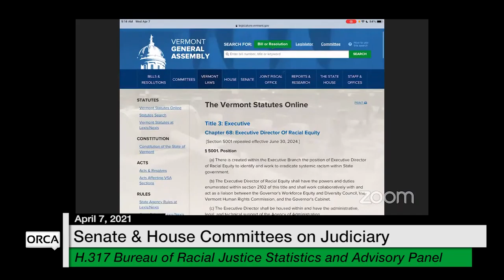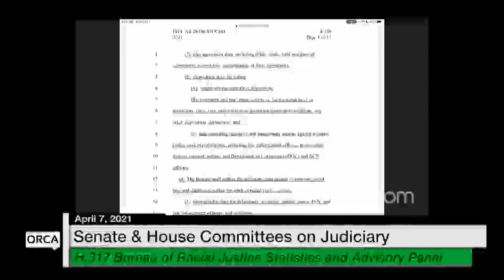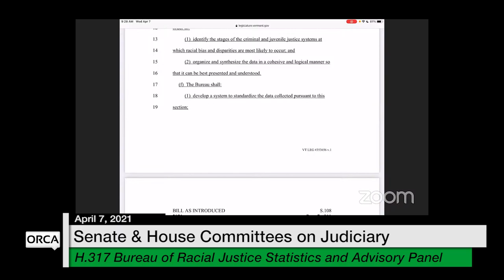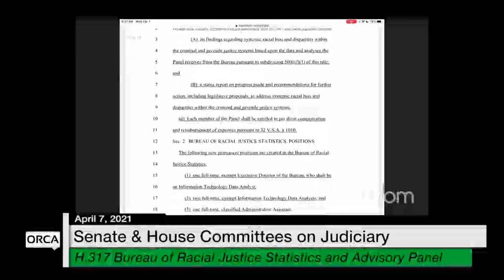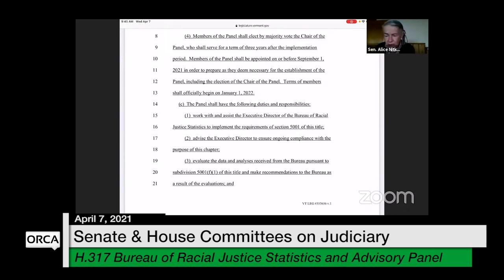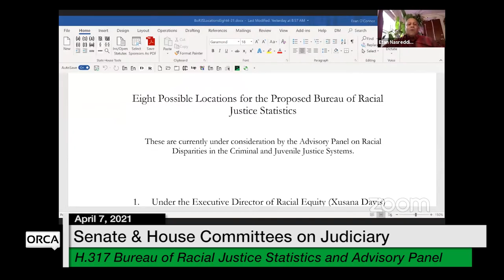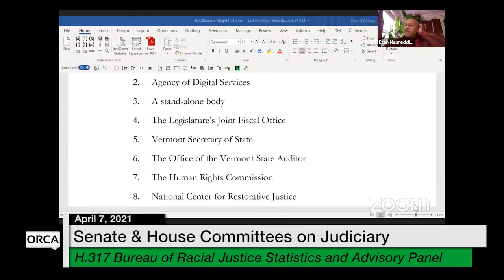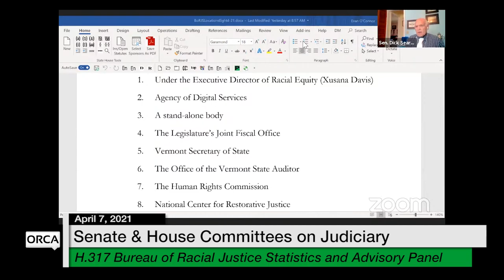Vermont State House - H.317 Bureau of Racial Justice Statistics and Advisory Panel 4/7/2021